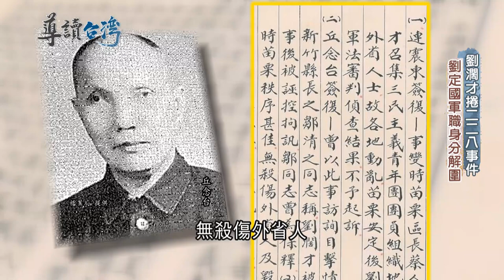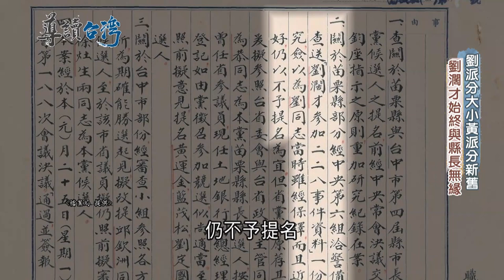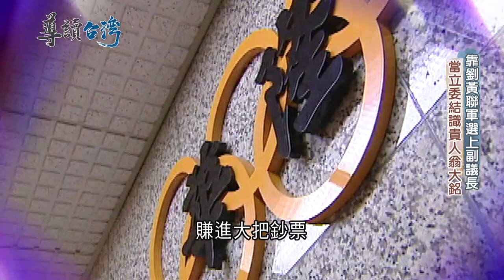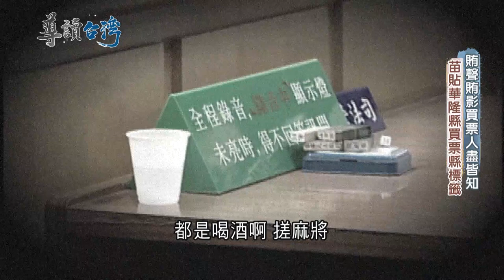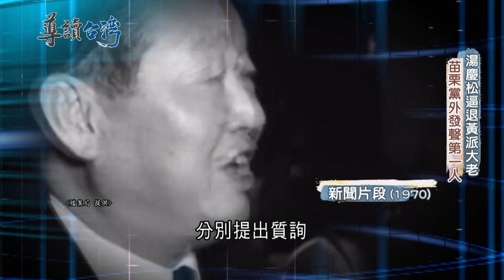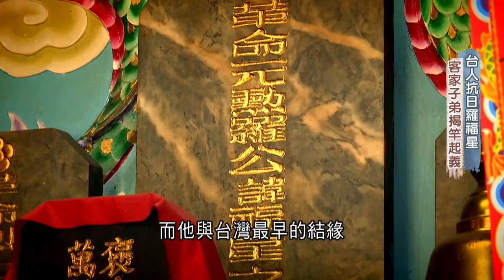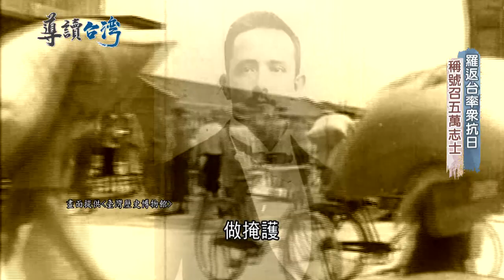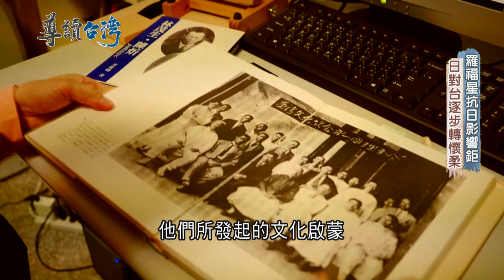苗栗縣半世紀以來的地方派系鬥爭！ 劉派.黃派至今深深影響苗栗政治生態 走過苗栗獨特政治格局的漫長歷史｜魏德聖 主持｜【導讀台灣】20221016｜三立新聞台